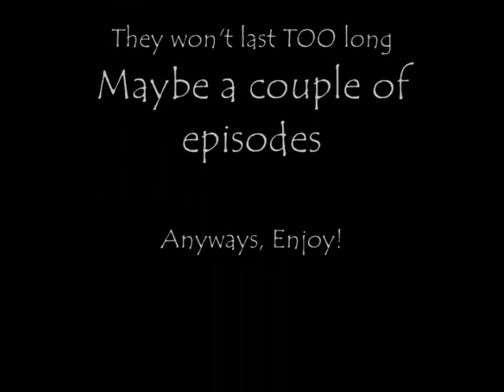Transformers I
This is a short clip of several videos my friend Phil and I made when we were 12 going on 13. He had an extreme cold and we both suffered from a lack of manly voices.
Please enjoy appropriately.